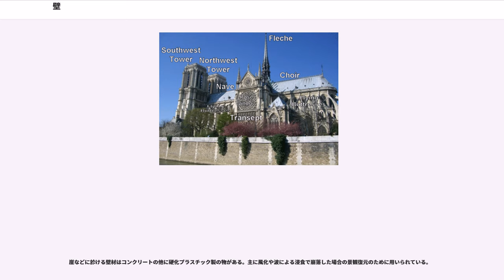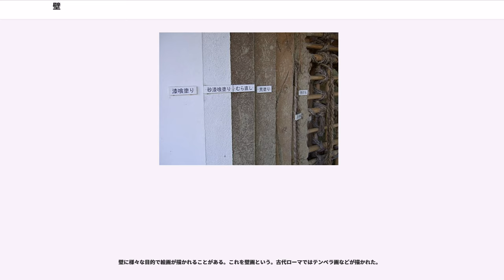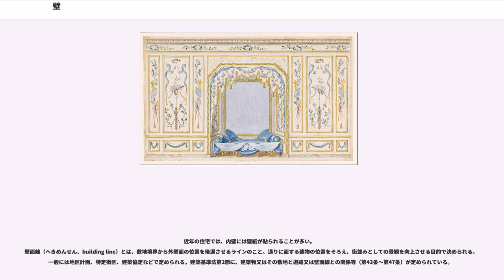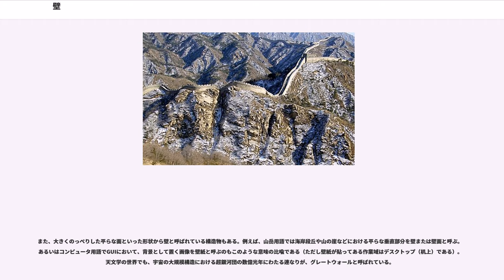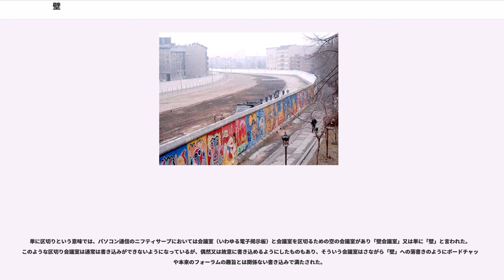壁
壁（かべ、wall）とは、家の四方を囲うもの、または室と室の隔てとなるもの。建物の仕切りとなる平板状の部分。
室内と外界との境にある壁を外壁（がいへき）と言う。建物の中の各室あるいは部屋と廊下などの間を仕切る壁は内壁（ないへき）や間仕切り壁（まじきりかべ）と呼ばれている。

二つの地域を隔てて、人間を移動できなくして閉じ込めたり、隔離したりする目的の壁、人権を侵害する壁もある。（イスラエル西岸地区の分離壁、ベルリンの壁等）
日本語の「壁」は狭義には建造物を構成する外壁や内部を間仕切る内壁のみを指すが、広義には屋外で領域を区切るための「塀」と同義で使われることも多い。塀とほぼ同じ意味の「垣」は近年では「石垣」や「生け垣」など、もっぱら限定された意味で用いられる。区画を仕切る物としては、他に「柵」があるが、これは木製（近年は金属製なども）の柱を複数本立て、貫（ぬき）を通して往来を遮断する物をいう。ただし、最近は有刺鉄線を使った物などものなども柵というが、基本的にはお互いがすき間から確認できるような物に対して使われ、表面が塗り固められている物には「壁」や「塀」を用いるのが一般的である。古語では家屋の内外壁を「かへ（処重）」、屋外を仕切る物は一般に「き（柵、垣、城）」と呼ばれたようであり、塀（ヘイ）や柵（サク）の語は大陸伝来の漢語である。

壁には建物を支える構造体となっているものと、そうでないものがある。前者は「耐力壁（bearing wall ベアリングウォール）」、後者は「帳壁」「非耐力壁」（curtain wall カーテンウォール）と呼ばれる。
欧米の建築では、伝統的に、外壁が石壁・レンガ壁などでできていて、壁が建築物の基本の構造体となっており、壁が屋根を支えている。つまり、西欧の伝統的な建築物の壁は「耐力壁（bearing wall ベアリングウォール）」である。しかし、鉄骨造建築の出現以降は、欧米においても非耐力壁構造も増えており、特に高層建築に多く用いられている。

日本の木造住宅では、柱や梁が建物の基本構造体になっており、壁というのは柱の間にはめこまれているだけで、屋根を支えているわけではない。日本建築では、非耐力壁が多く使われてきたわけである。

洋風の住宅などで、柱を内装・外装で包み、柱を見せない様式を「大壁造」と言う。
木造の家で、柱と柱の間に壁をはめこんで柱が外部から見える様式を「真壁造」と言う。

外壁の機能・役目には、室内を外界から守る、ということがあり、断熱性・遮音性・水密性・気密性・防火性・耐衝撃性・耐候性などが求められる。内壁のほうの機能・役割としては、遮音性・防水性・防汚性に加えて、視覚的に美しいこと、触れた感触も良いことなど、感覚的な性質も大切である。

さまざまな機能を持った壁があり、
遮音性を特に高めた「防音壁」、音の反響を防ぐ「吸音壁」、火事の際に延焼を防ぐ「防火壁」、放射線が漏れるのを防ぐ「放射線遮蔽壁」、「収納する」機能と「部屋を仕切る」機能が融合した「収納壁」　等々等々がある。
その他にも様々な役割を持つ壁がある。たとえば岸壁は船舶が接岸する場所を確保するために、垂直の壁で陸地の土砂を支えるのが目的である。また擁壁は切り通しや盛り土の法面の崩落を防ぐために設けられるものである。

壁材として、伝統的には、日本では内壁には土壁、漆喰などが用いられてきた。
外壁としては板壁、石、土壁、漆喰など。

明治、大正時代は、土壁・漆喰・板・石に加えて煉瓦が用いられるようになった。

第二次世界大戦後は、土壁・漆喰・板・石・煉瓦に加えてコンクリート、石膏ボードなどが用いられている。

洋風建築の普及に伴い、断熱材等の開発が行われている。防音目的でグラスウール（近年では断熱も兼ねて被覆されたもの）が用いられる場合もある。

屋外ではコンクリートやトタンの上に塗装を行ったりして装飾される。また、石膏ボードの場合にはそれ自体にプラスチック又はアルミニウムなどの板により装飾がされているものもあり、その場合外壁材として直に張られる。

室内は塗料、壁紙などで装飾される。床から1メートルほどの高さまでは汚れたり傷んだりしやすいため、この部分だけ補強を兼ねて板やタイルで装飾されることもある。この部分、あるいはこのような装飾を腰壁という。

崖などに於ける壁材はコンクリートの他に硬化プラスチック製の物がある。主に風化や波による浸食で崩落した場合の景観復元のために用いられている。

また、次世代の壁として愛知万博のパビリオンの様に水...